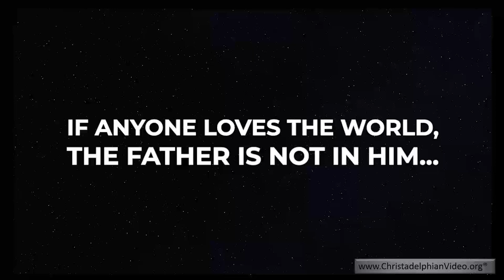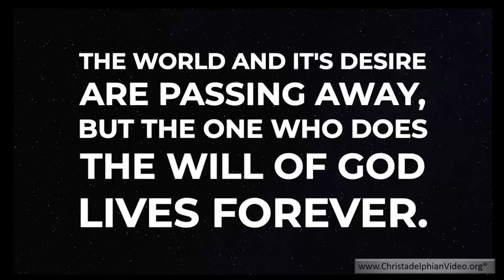Being Still....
A Christadelphian Video: The content for this video was copied from the Suburban Christadelphian Young People (SYP Adelaide). The original content for this video can be found – SYP Adelaide exists the inspire young people to the Kingdom of God and for more details about the group please Please note the views expressed on this page do not necessarily reflect the views of SYP Adelaide. The content for this video were copied from the Suburban Christadelphian Young People (SYP Adelaide). The original content for this video can be found – SYP Adelaide exists the inspire young people to the Kingdom of God and for more details about the group please Please note the views expressed on this page do not necessarily reflect the views of SYP Adelaide.